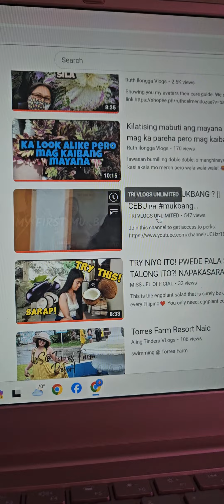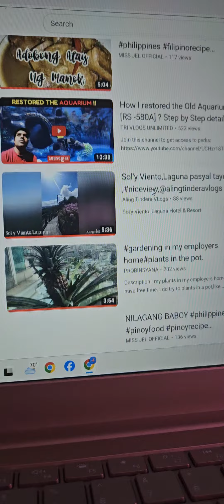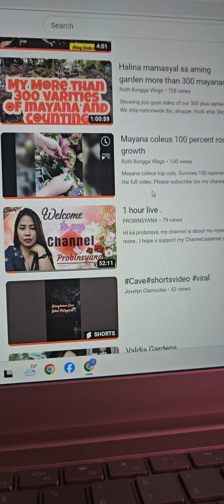Kunting support ko members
my channel members support.